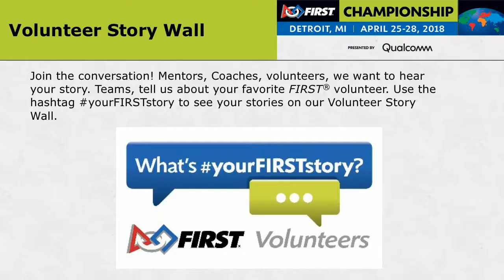Qual 19 - 2018 FIRST Championship - Detroit - Darwin Subdivision